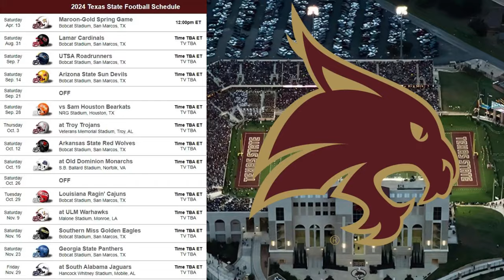Texas St Football 2024 Schedule Preview & Prediction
In this video I preview the 2024 college football schedule for Texas St...